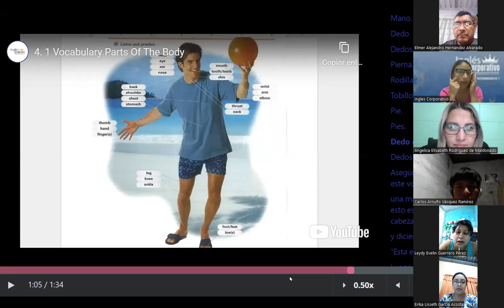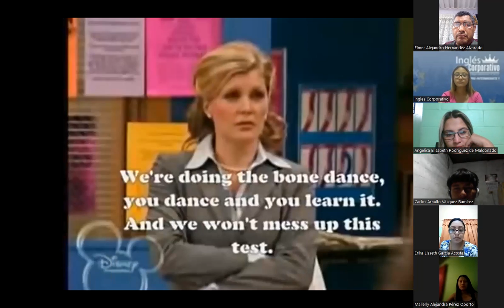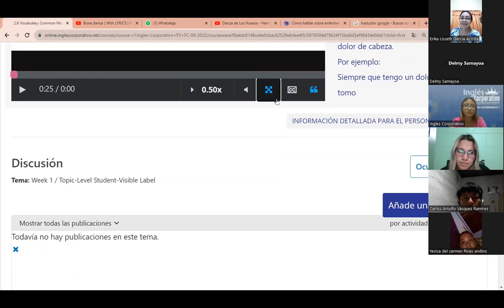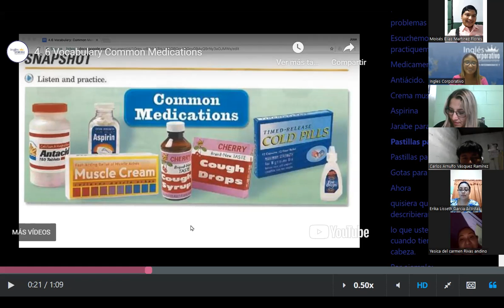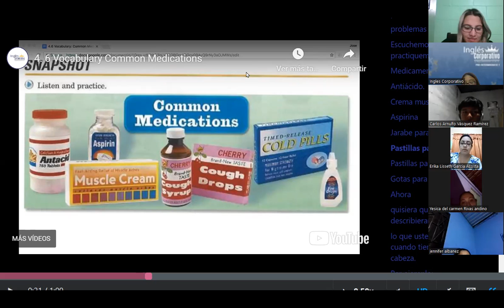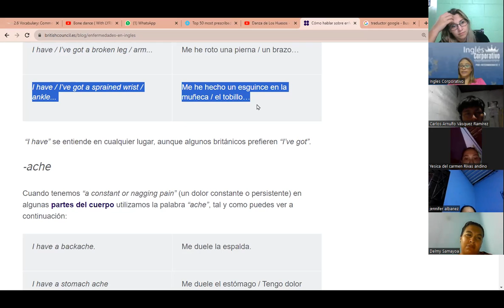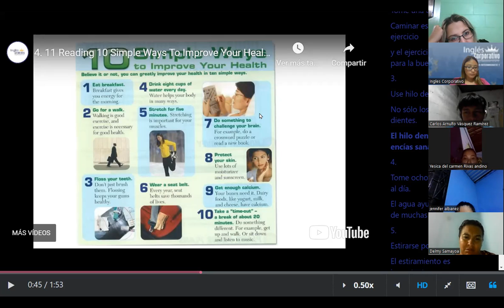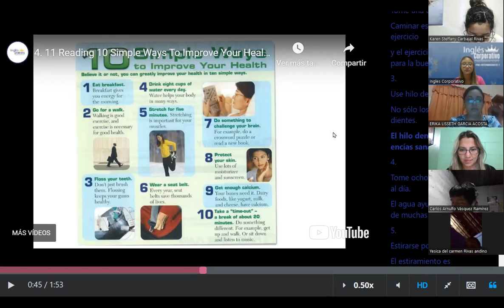SESION 3- 16 -08- 2023 - P3-01-9-10-PM-08-23-MEDINA - MEDICAL VOCAB